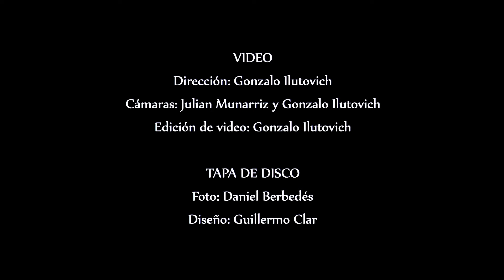Hornero - Guastavino Ahora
03 - Hornero
letra: León Benarós
arreglo: Fernando Lerman
álbum Guastavino ahora
Laura Albarracín: voz
Fernando Lerman: sax. soprano
Nacho Abad: piano
Máximo Rodríguez: bajo
Tomás Babjaczuk: batería
Grabado el 24 de enero de 2020 en estudio Dr. F
Técnico: Agustin Silberleib
Cámaras: Julián Munarriz y Gonzalo Ilutovich
Edición y dirección de video: Gonzalo Ilutovich
Mezcla y Master: Alejandro Spinelli
Foto: Daniel Berbedés
Diseño: Guillermo Clar
A LA HUELLA A LA HUELLA
DEL HORNERITO
UNA HUELLA CHIQUITA
DE PAJARITO

LINDO HABIA SIDO
CON PAJAS Y CON BARRO
FORMA SU NIDO

A LA HUELLA HUELLA HUELLA SIN CESAR
EL HORNERO ANIDA DEJALO ANIDAR

NIDO REDONDO
PAREJITAS DE HORNEROS
DE DOS EN FONDO

MIRE QUE VIENE
DEL COLOR DEL LADRILLO
LA PLUMA TIENE